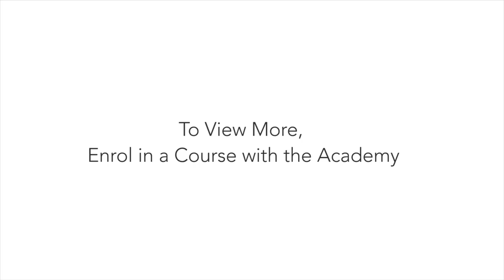The Wedding Planning Consultation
Join us in Part 1 of our Mock Wedding Planning Consultation which forms part of the Course Materials in our Wedding Planning Courses. In this video I am joined by luxury wedding planner Isabel Smith. This will give you a glimpse into what you can expect from a course when you study with the International Academy of Wedding and Event Planning.

To see the full video you need to be a student with the Academy and below is a list of our Academy Campuses where you can enrol and study online from anywhere in the world. Simply visit the campus that is nearest to you: